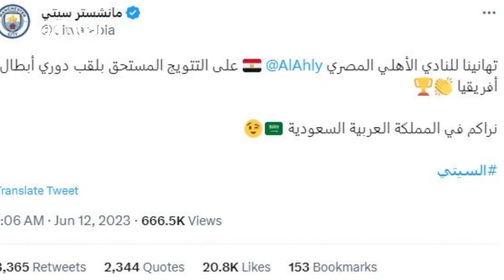الأهلي يتوج بلقب دوري أبطال أفريقيا ومانشستر سيتي يعلّق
جرّد الأهلي المصري منافسه الوداد الرياضي المغربي من لقبه بطلاً لدوري أبطال إفريقيا لكرة القدم بالتعادل معه 1-1 إياباً في الدور النهائي في الدار البيضاء الاحد، بعد الفوز عليه ذهاباً 2-1 في القاهرة الأسبوع الماضي.